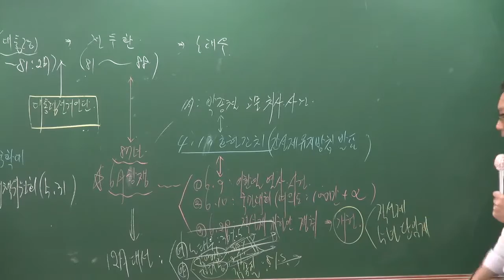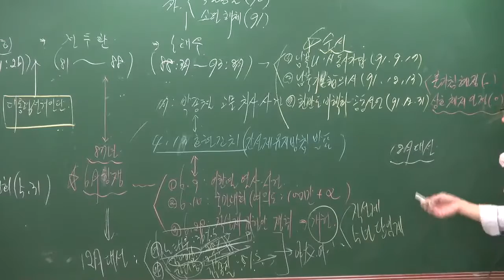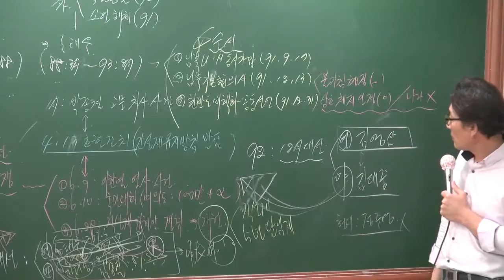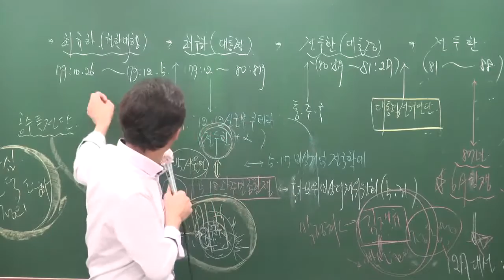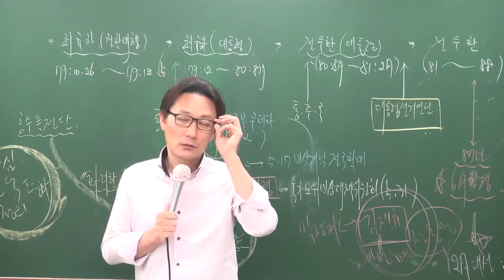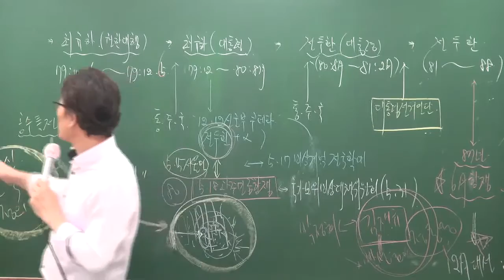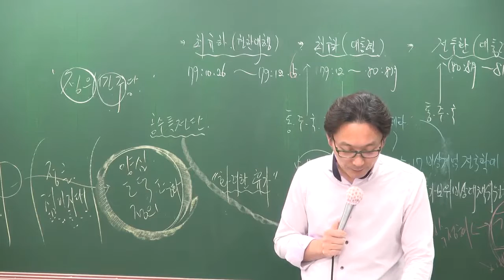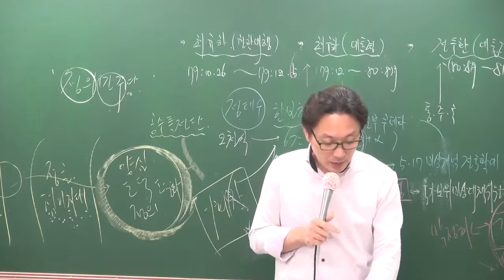[공전무] 시험대비 공무원 이론과정 한국사 89강